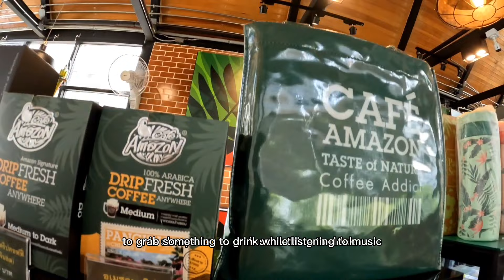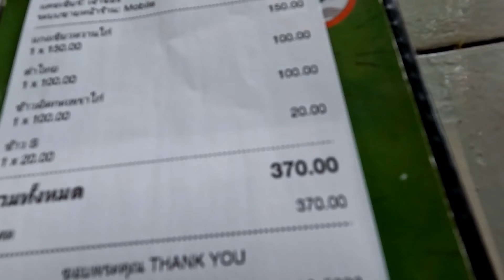Pattaya Thailand is GORGEOUS 😍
Bangkok to Pattaya, Join us as we take a look at Pattaya now. Along the way we will check out some cool spots and show you what the nightlife scene looks like now

Road to 10 000 Subscribers! Become part of living abroad community!